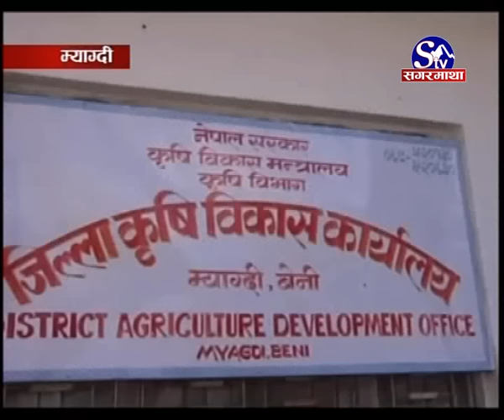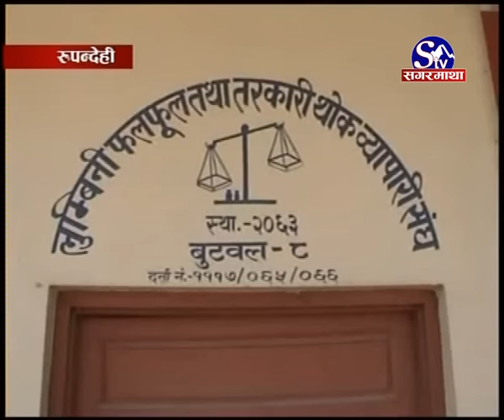Sagarmatha Samachar 2072-07-29